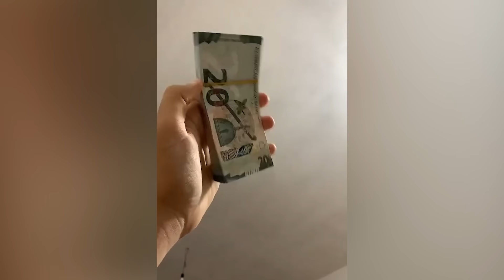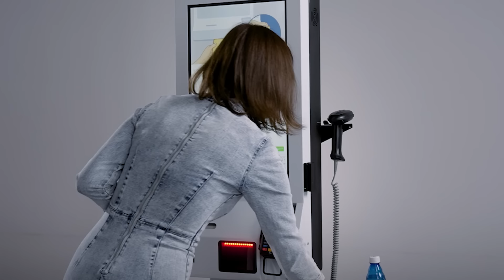Bu 20 manatlıqları qətiyyən götürməyin - Əlinizdə qalacaq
Ölkədə saxta pullardan istifadə hələ də davam edir. Bu cür hallarla isə daha çox satıcılar qarşılaşırlar.
“Mən zoo-aptek işlədirəm. Demək olar ki, hər gün saxta pullarla qarşılaşırıq. Bəzən müştərilər çox olur deyə pula diqqət edə bilmirik. Məsələn, dünən 2 dəfə saxta 20 manatlıq vermək istədilər. Birinə saxta olduğunu deyəndə, “qardaş, üzürlü say, uşaqların işidir” deyib ört-basdır etməyə çalışdı. O biri isə müştərilərin çox olduğu zamanda 1-2 manatlıq yem alıb getdi”, - deyə satıcılardan biri Bakupost.az –a deyib.

İqtisadçı-ekspert Natiq Cəfərli Bakupost.az –a bildirib ki, saxta pul məsələsi hər yerdə aktualdır:
“Çünki texnologiyalar inkişaf etdikcə bəzi cinayətkar qruplar saxta pulların daha keyfiyyətli formalarını düzəldə bilirlər. Bunlarla mübarizə aparmağın yeganə yolu pul qəbul edilən yerlərdə hansısa avadanlıqlar quraşdırılmasıdır ki, o pullar yoxlanılsın. Bu da hər zaman alınmır. Daha yaxşı yolu isə nağdsız ödənişlərin artırılmasıdır. Bu, həm vergidən yayınmanın qarşısını alır, həm də bu cür problemlərin yaranmasına imkan vermir. Məsələn, Avstraliyada, Yeni Zelandiyada ticarətin 96-97 faizi nağdsızdır. Cəmi 2-3 faiz nağd puldan istifadə olunur. Bizdə isə rəqəmlər çox yüksəkdir. Nağd alış-veriş təxminən 60-65 faiz civarındadır”.

bakupostv, bakupostaz, Xeber az, atv xeber, son xeber bugun, xezer xeber, son xeber, xeber tv